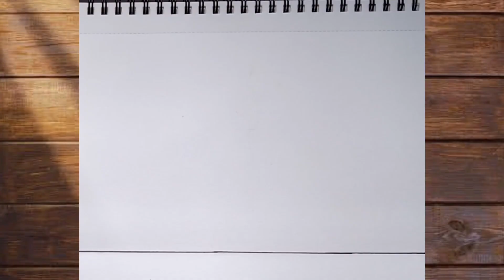How to draw Indian Flag step by step easy | Indian flag drawing easy | Republic Day drawing idea